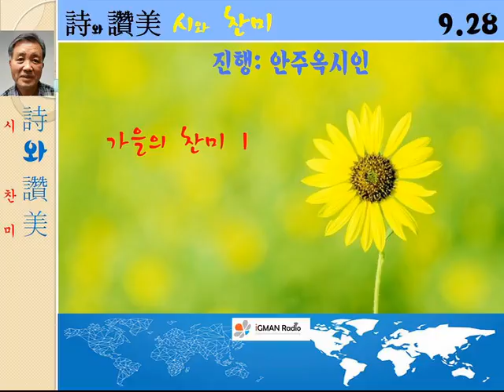가을찬미 1 가을을 따라 가다가 안주옥 시인